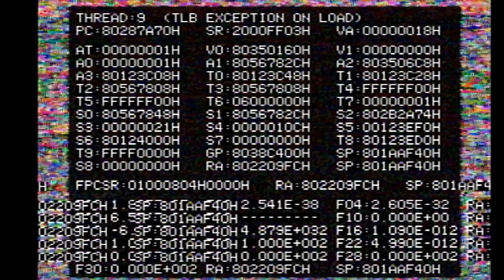The N64 experience